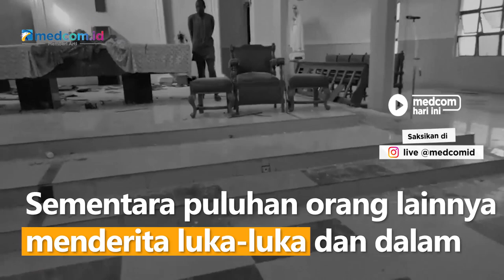Kelompok Bersenjata Serang Gereja di Nigeria, 50 Orang Tewas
Sejumlah orang bersenjata melakukan penembakan dan melemparkan peledak ke gereja katolik Santo Francis di negara bagian Ondo, Nigeria.

Aksi ini terjadi ketika puluhan umat berkumpul untuk mengikuti misa yang digelar pada Minggu pagi. Otoritas setempat tidak memberikan keterangan resmi terkait jumlah korban, namun diperkirakan sedikitnya 50 orang tewas akibat penyerangan ini.  Banyak di antara korban tewas adalah anak-anak.

Sementara puluhan orang lainnya menderita luka-luka dan dalam perawatan di sebuah rumah sakit. Belum diketahui siapa yang bertanggung jawab di balik aksi penyerangan gereja ini.